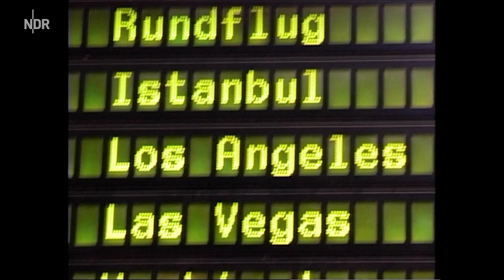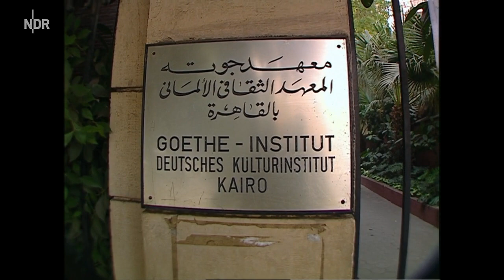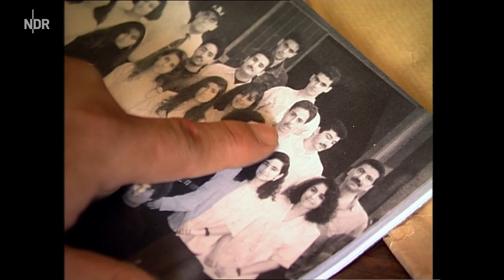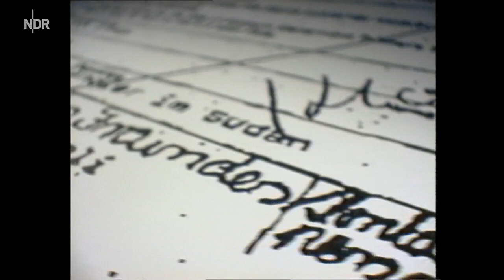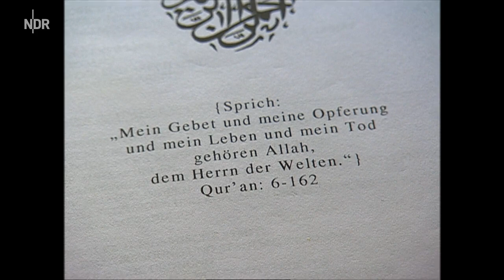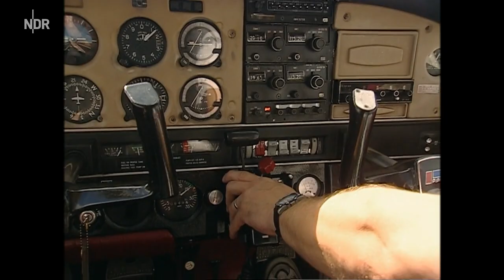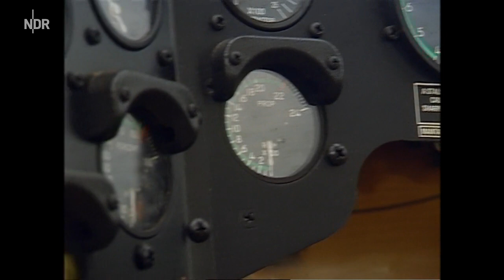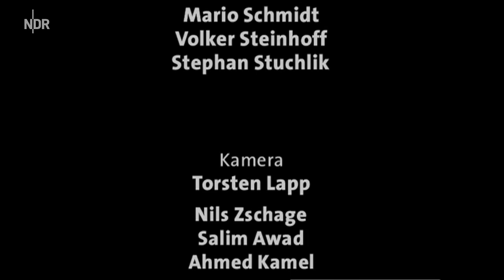Die Todespiloten von 9/11 - Das Leben der Attentäter von New York (2001) [Deutsche Dokumentation]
Mohammed Atta, Todespilot von New York und mutmaßlicher Kopf der Hamburger Terrorzelle, war schon vor dem Attentat am 11. September 2001 kurz im Visier der deutschen Fahnder. Das mitgeschnittene Gespräch, so die Ermittler im Rückblick, habe sich so harmlos angehört, dass man diese Spur nicht weiter verfolgte. Außerdem sei es damals nicht möglich gewesen, Atta zu identifizieren. Erst nach den Anschlägen von New York und Washington sei den Fahndern aufgegangen, dass sie damals dem Top-Terroristen bereits auf der Spur waren.